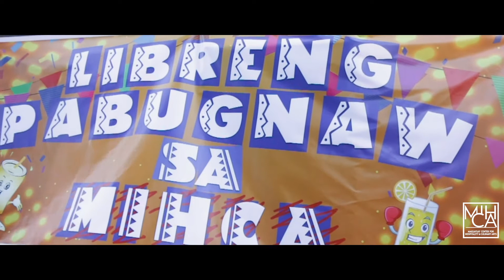MIHCA Joins Sinulog 2020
Every January, we look forward to going to Cebu and celebrate Sinulog, but do we really know the true meaning of this prestigous festival?